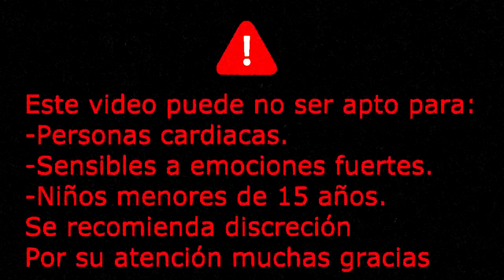LA CASA DE LA TIA TOÑA Terror con Extincion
Una casa con una historia triste y tetrica

danielchavez91